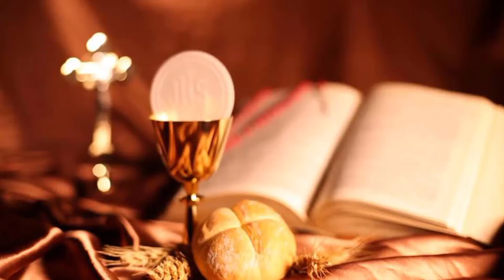Sweekaro Prabhu(स्वीकारी प्रभु रे दान)||Hindi Devotional Song||jesus pray for us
Sweekaro Prabhu(स्वीकारी प्रभु )
Hindi Christian Song